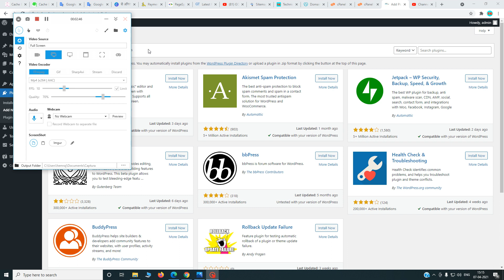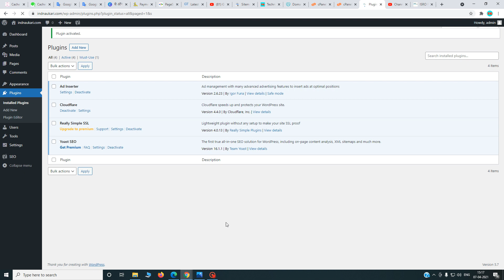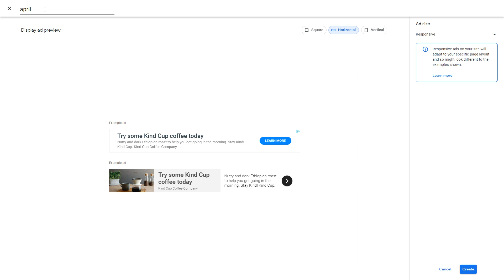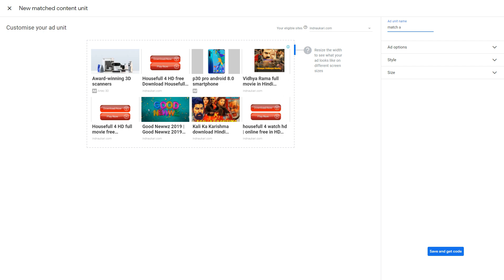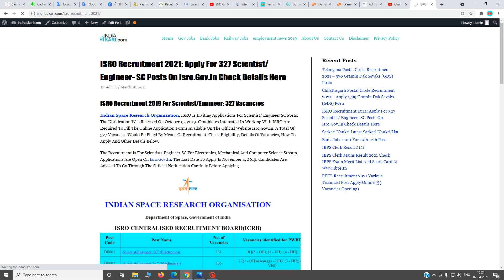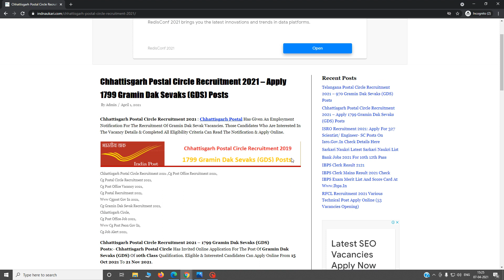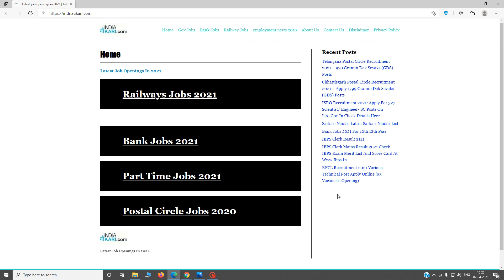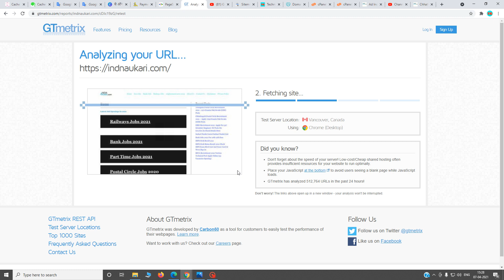AdSense ads placement tips 2021 | How to Increase Google AdSense Earning 2021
Today I will tell you that how you put Google Adsense code in your Wordpress website very easily.

You do not have to paste the code of Google Adsense in every post of WordPress, just install a WordPress plugin and your work will be very easy.

2. Bluehost Hosting (30 Day Moneyback guarantee)
3. A2 Hosting (Anytime moneyback Guarantee)
4. Hostinger Hosting 30 Day Moneyback guarantee
5. Best Cloudways cloud hosting
6. NameCheap Hosting (30 Day Moneyback guarantee)

Queries solved:-

adsense auto ads not showing
adsense auto ads blogger 2020
adsense approval milne ke baad kya kare
ad inserter plugin tutorial
in article ads adsense wordpress
auto ads kaise lagaye
adsense ads kaise lagaye
manual ads kaise lagaye
high cpc adsense ad network list 2020
matched content adsense
adsense ads placement tips
adsense ads placement
best adsense ads placement
best google adsense ads placement
how to place adsense ads on your website
how to place adsense ads on blogger
how to place adsense ads on wordpress
how to place adsense ads
how to place google adsense ads on wordpress website
how to place google adsense ads on website
how to place ads on google adsense Disclosure :